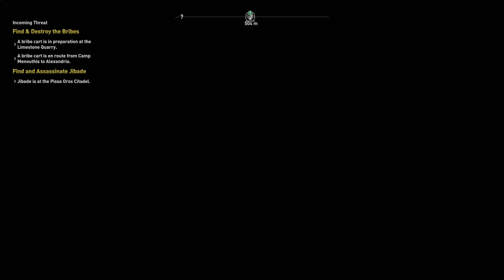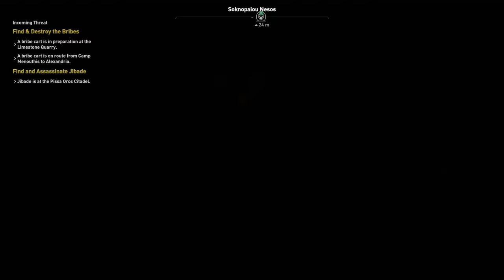Incoming Threat Pt 2: Part 80, Let's Play Assassin's Creed Origins (4k | Xbox One X)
Failing at assassinating Jibade a couple times and then deciding to destroy the bribes first instead.